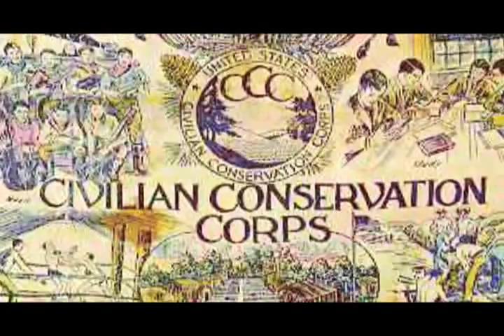Winging My Way Back Home: The Stripling Fiddle Legacy